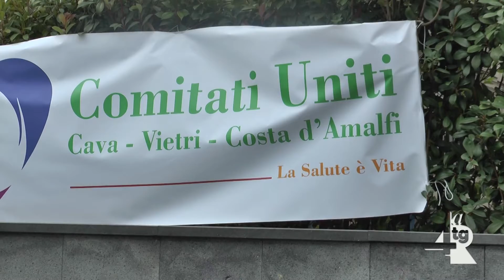Ospedale, non ancora ripristinato il servizio PICC per malati oncologici